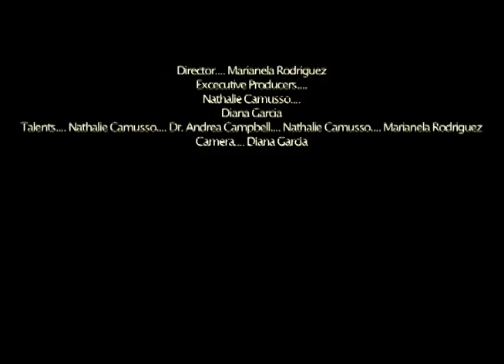Campbell Finished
ORBIT's commercial spoof with the "Good Girl Mint".
St. Thomas University